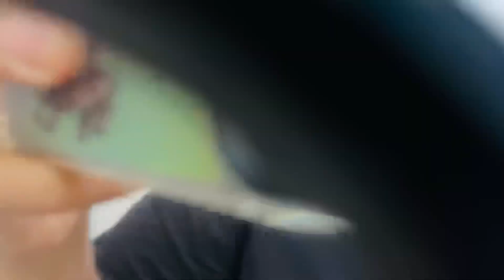Rikshaw🛺 bhar k saman le ae Mummy log😱|Daily Vlog-444